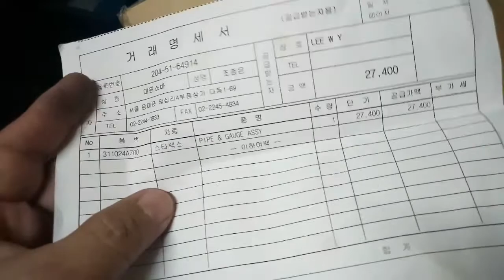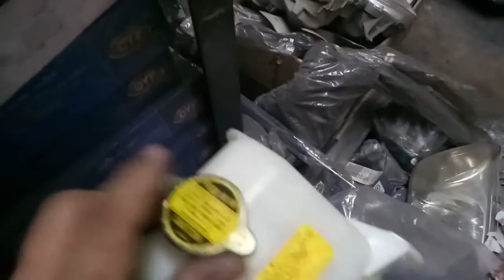Brand new spareparts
A brand new spareparts like fuel pump starex , water reservoir starex @brand new spareparts